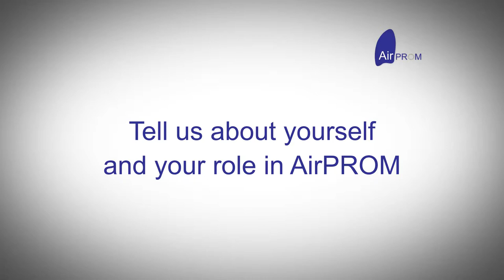AirPROM technical expert: Dieter Maier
Dieter Maier, Knowledge Portal Manager & Head of Project Management at Biomax Informatics AG talks about his role in AirPROM